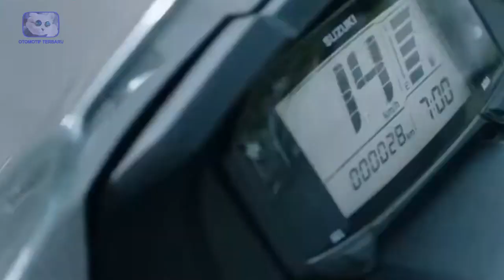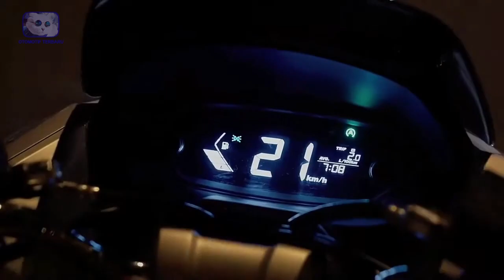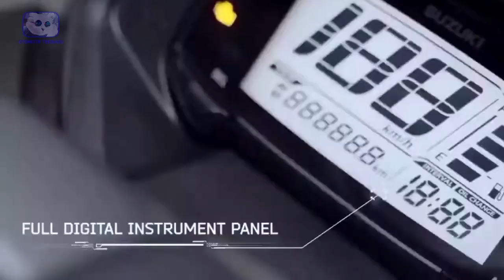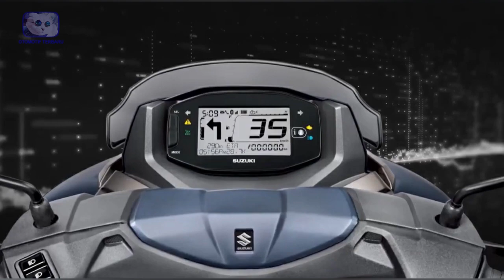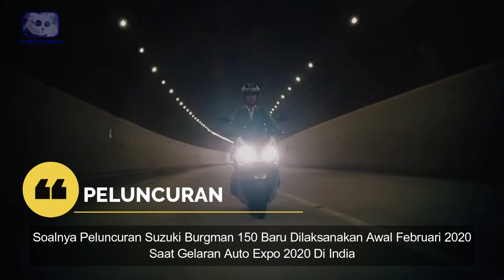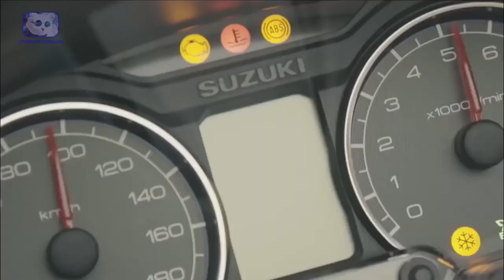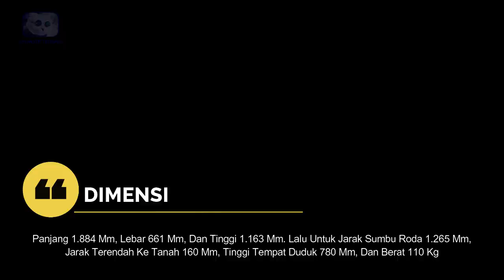SUZUKI BURGMAN 150 SIAP SAINGI YAMAHA NMAX DAN HONDA PCX - OTOMOTIF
Siapa yang tak kenal dengan pabrikan suzuki? Semua orang pastinya kenal dengan pabrikan yang satu ini. Namun sejak beberapa tahun tidak mengejutkan pasaran otomotif. Kini di tahun 2022 sepertinya pabrikan ini akan segera membuat takjub para pecinta skutik gambot. Nah ada lagi nih pesaing dari nmax sepertinya. Gimana dong? SUZUKI BURGMAN 150 SIAP SAINGI YAMAHA NMAX DAN HONDA PCX.

berita ini juga berhubungan erat dengan suzuki burgman 2022 dan suzuki burgman 125